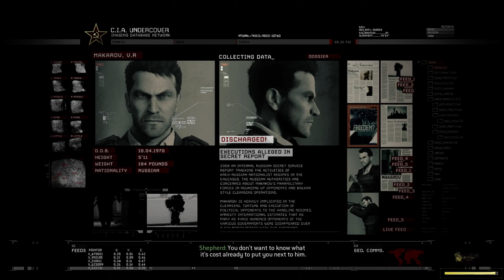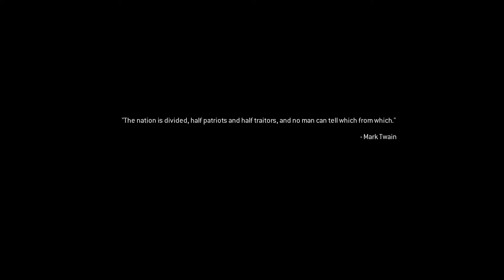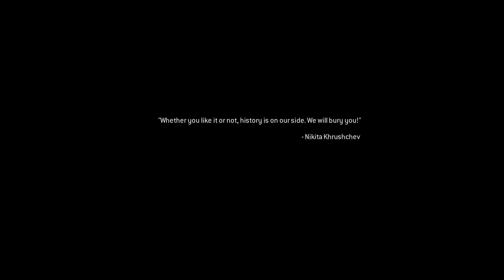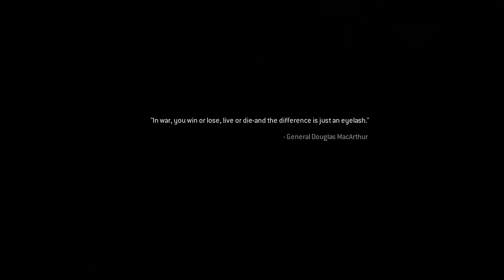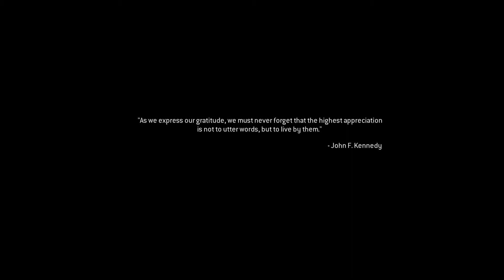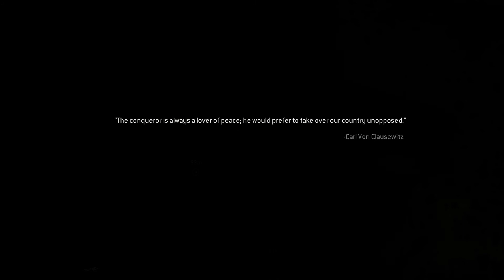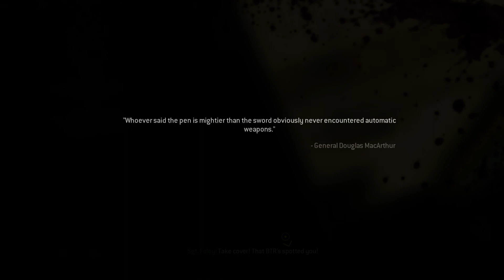Call of Duty Modern Warfare 2 Remastered - Gameplay Walkthrough Part 1| No Commentary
Historia
Uma característica interessante do Call of Duty Modern Warfare 2 é o controle de múltiplos personagens, a depender da missão. Os integrantes da Força-Tarefa 141 e os Agentes de Escalão 1 têm o objetivo de salvar o mundo do terrorismo ultranacionalista de Vladimir Makarov, cerca de cinco anos após a conclusão de Call of Duty 4 — jogo que também foi revivido em 2011 com Call of Duty Modern Warfare Remastered.

O jogador passa por missões em diversos países do mundo. Na polêmica "No Russian", o soldado Allen participa como infiltrado em um massacre no aeroporto de Moscou, com o objetivo de ganhar a confiança de Makarov. Em outros dois capítulos — "Takedown" e "The Hornet's Nest" — é preciso completar objetivos nas favelas do Rio de Janeiro com o sargento "Roach", em conflito com a milícia. Outras fases clássicas como "Cliffhanger", com boa parte em modo stealth, também estão presentes.

Os ultranacionalistas que tomaram o controle da Rússia também chegam a atacar de surpresa a Costa Leste dos Estados Unidos, sendo preciso que o soldado Ramirez proteja o estado da Virgínia com a ajuda do nostálgico míssil "Predator". Em outro destaque, na parte final da história, o jogador chega a assumir o controle do capitão "Soap". A quantidade de núcleos da campanha pode confundir novatos, e é interessante conhecer a história de Call of Duty 4 antes de começar a jogar.

. Subscreve e Clica no Sino para receberes todas as minhas notificações